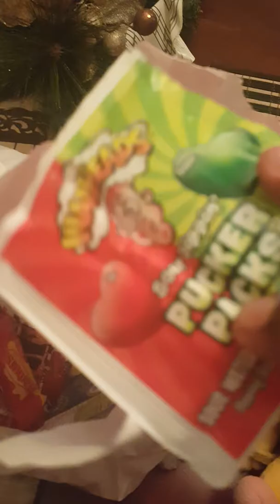Sml movie Wendy date problem